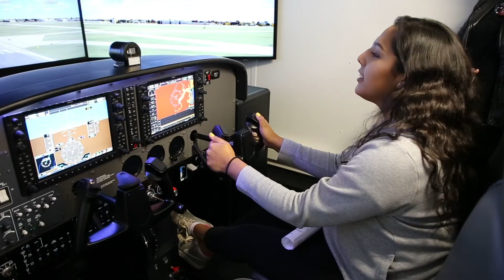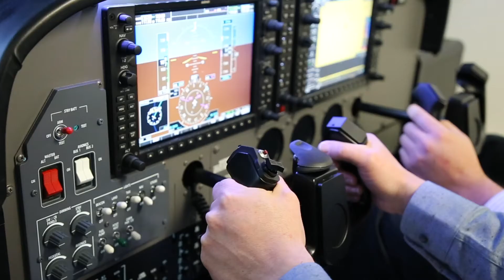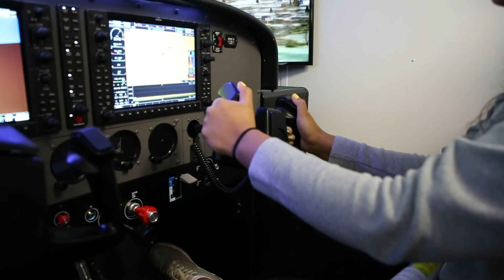SDState Aviation Makes a Visit to Cheyenne-Eagle Butte School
SDState Aviation professors, instructors and students team up with former pilot Sam E. Dupris and Cheyenne-Eagle Butte School to teach high school students more about aviation and what college is like.